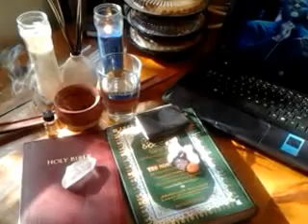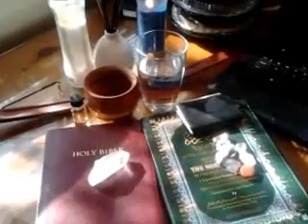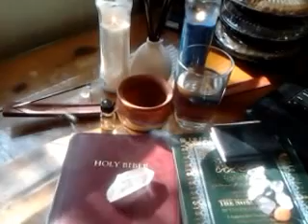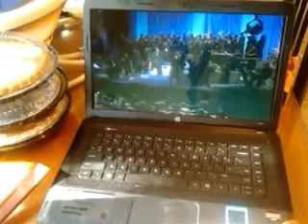Holy - By Donnie Mcclurkin - This is how I worship in my house